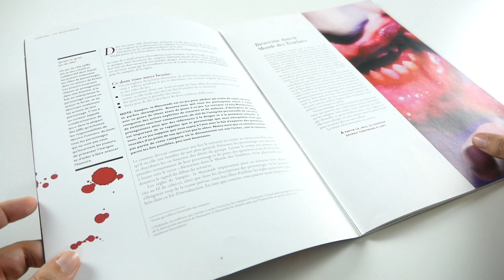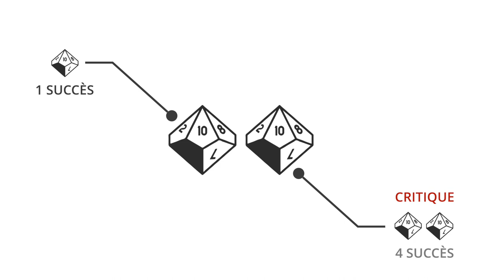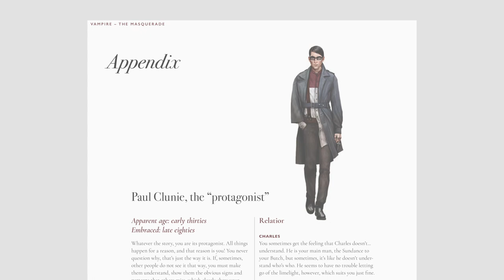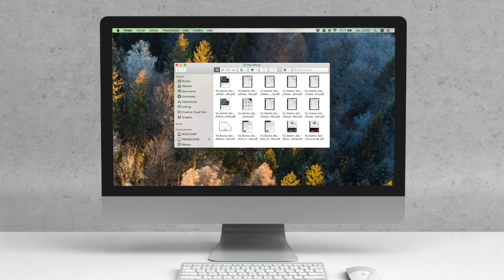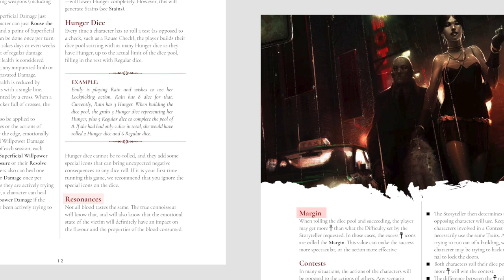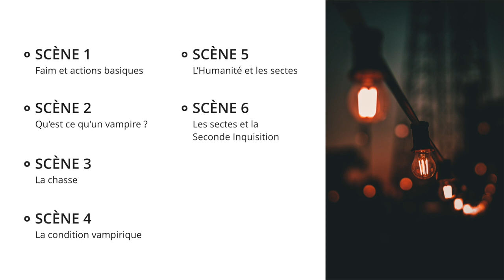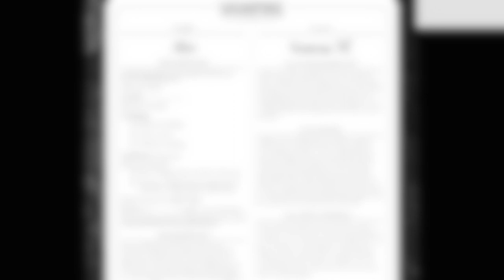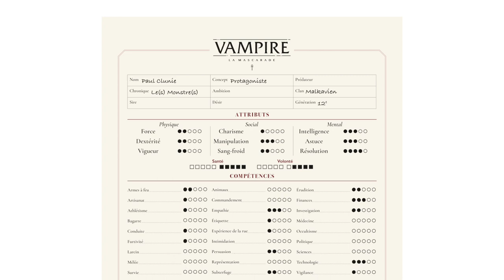Vampire la Mascarade - Les kits d'initiation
Découvrez les 2 kits d'initiation de la 5e édition de Vampire la Mascarade : Les Monstres et New Blood.

00:00 - Introduction
01:01 - Les Monstres
06:53 - New Blood
12:57 - Conclusion

Informations générales :
●  Les visuels du jeu sont tirés du livre de règles Vampire la Mascarade 5ème édition (00:35:13, 01:40:04, 04:27:10, 06:08:22, 06:25:08, 10:28:21, 12:47:05, 13:03:02), de l'artbook/wallpapers Coteries of New York (00:08:06, 00:20:04, 01:48:00, 02:30:07, 03:21:03, 04:34:19, 06:04:13, 08:22:12, 09:20:03, 09:33:04, 10:45:00), du guide Anarch (03:30:04, 08:40:06), du scénario La Chute de Londres (05:04:11, 07:22:00, 13:10:18, 13:32:03), du livre Children of the Night (02:08:10, 02:15:11, 14:13:19, 13:52:10), du livre DC by Night (13:48:14), du supplément Chigaco Folios (08:05:08), et de Chicago by Night 5e édition (01:06:07, 06:58:00).
Les portraits des personnages des Monstres viennent du kit d'introduction Les Monstres.